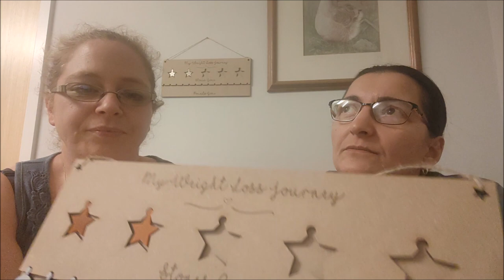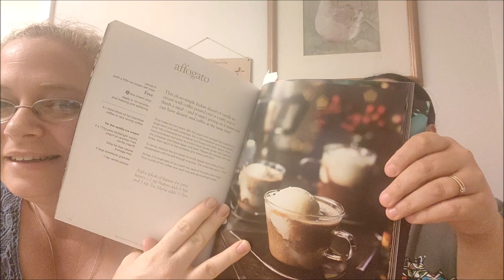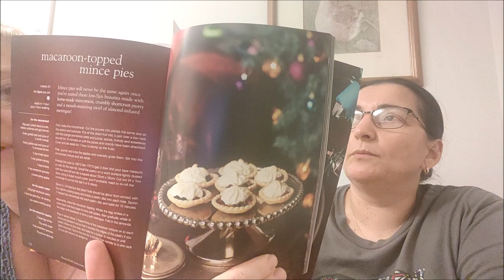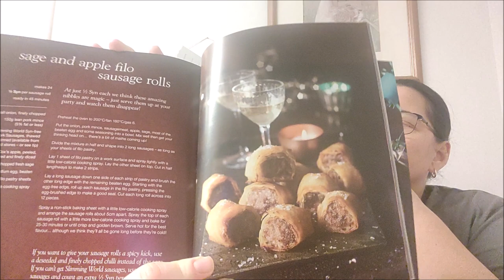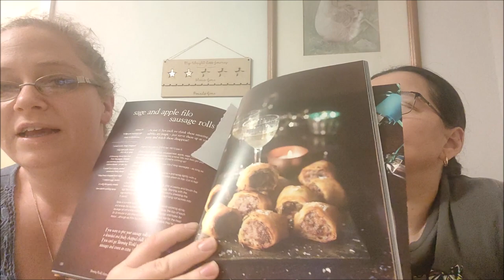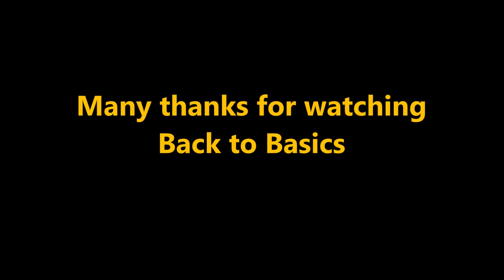Vlogtober Day 4: Weigh in Results Week 21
Join us to see how we did during this week's weigh in